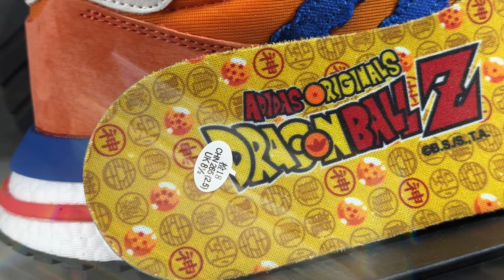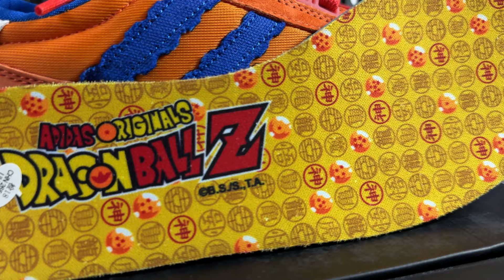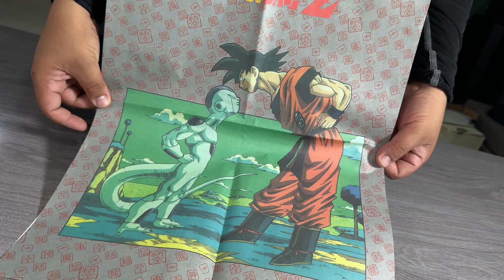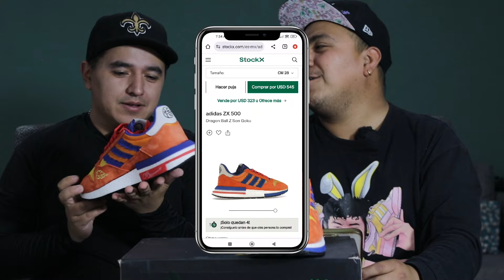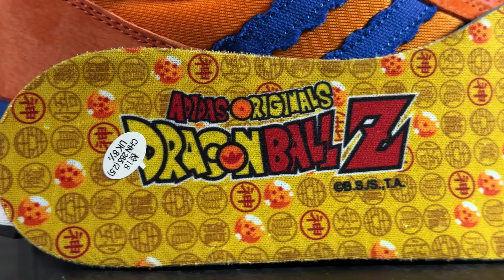ADIDAS ft DRAGON BALL Z 😱 REVIEW y UNBOXING 👌🏻 Un par sin HYPE pero MUYU CAROTE!! CALIDAD PK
Mis gordos! Un par muy nostalgico pero en calidad muy alta! La neta no sabiamos que estuviera tan caro pero la neta es que si esta chidito jajajaja Rayado el carnal que se lo armo la neta

Ya saben, dejen en los comentarios sus opiniones! Siempre son bien recibidas!

¡Subimos 5 videos por semana!